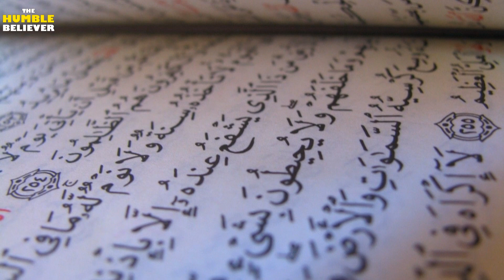Do Not Despair From The Mercy Of ALLAH - Hamza Yusuf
Do Not Despair From The Mercy Of ALLAH

Speaker: Hamza Yusuf

PLEASE NOTE:
This footage is Licensed to TheHumbleBeliever. And vocals are produced exclusively for our content.